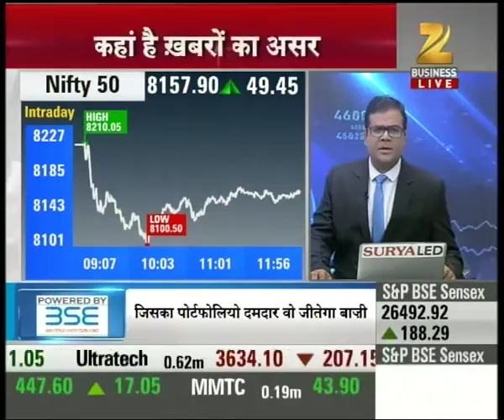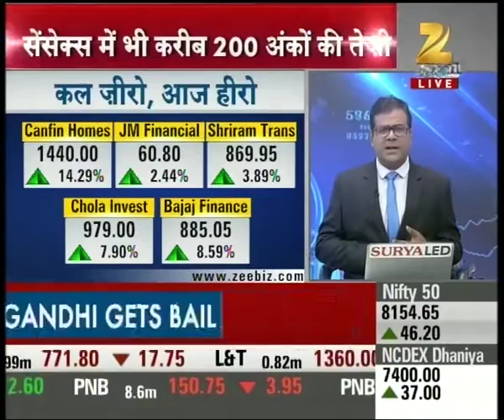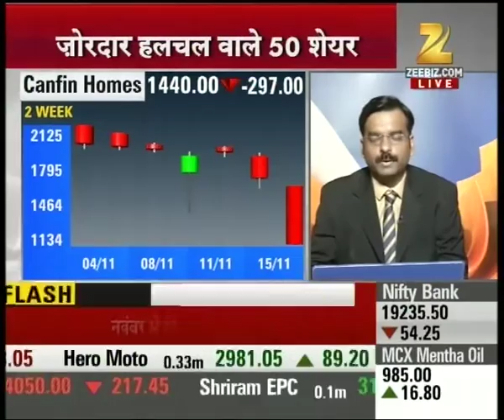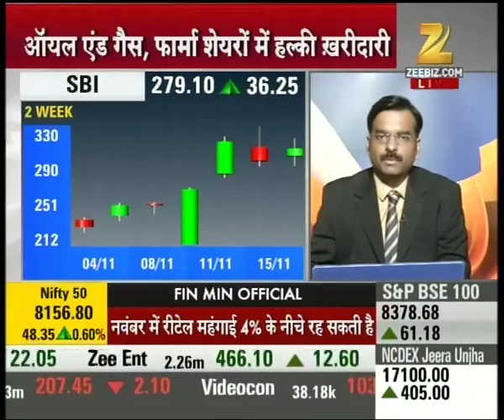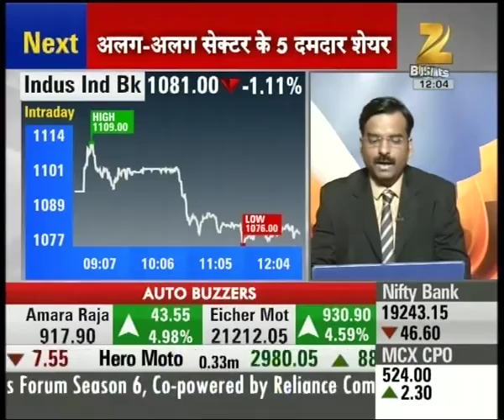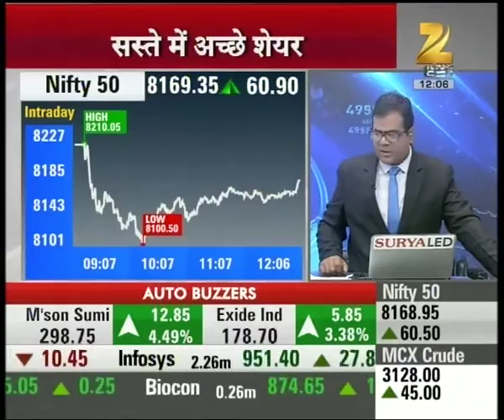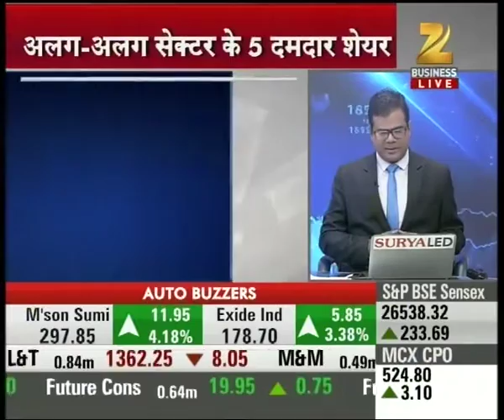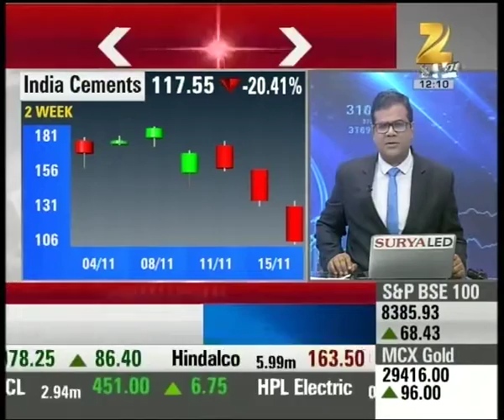Nifty gaining strength after slight downfall, currently trading at 8157 with 49 points rise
Nifty gaining strength after slight downfall, currently trading at 8157 with 49 points rise. Watch complete news story of Top 50 Shares and stay updated with the latest trends and statistics in the stock market, commodity market and share market!